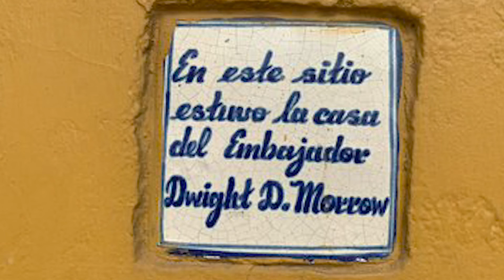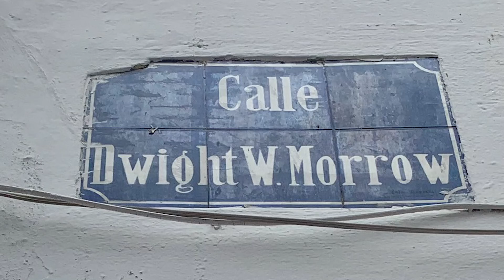La Casa Mañana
En el centro de Cuernavaca se encuentra la "Casa Mañana", sede de "La India Bonita", el restaurante más antiguo de la ciudad. Les comparto algunas historias sobre este interesante lugar.